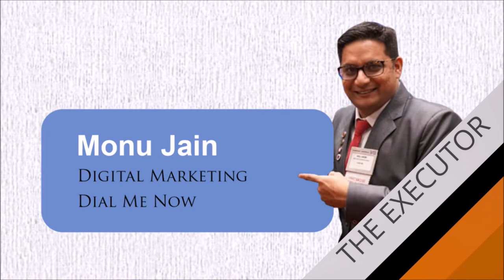The TROIKA SHOW in conversation with DR. AJAY DATA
The Troika Show in conversation with  an Innovator & also known as
"The Father of Internet" for Rajasthan

DR. AJAY DATA
Founder, Data Infosys  Limited

This interview is supported by:
The Luxurious Kitchens
CMA Turnkey Projects
Dial Me Now &
Smile Central Dental Clinic & Academy